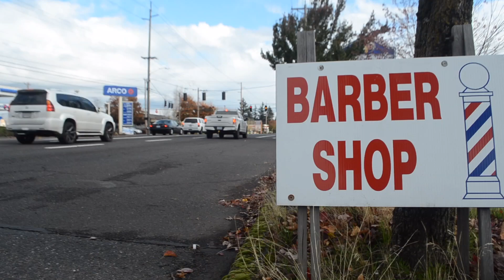My Shortest Vlog!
If you like the video make sure you hit the line button for me!!